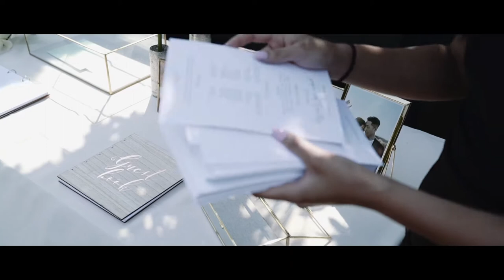07.07.19 - Sandra & Tim's Wedding